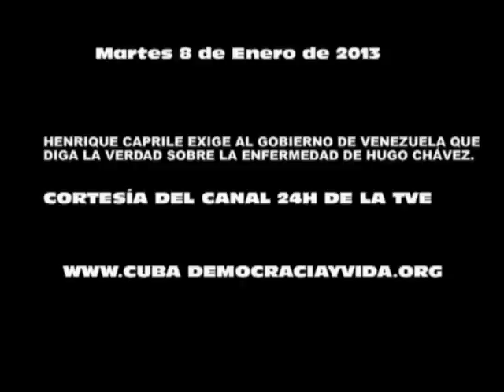CUBAZUELA: Capriles exige al gobierno que aclare si el Gorila Rojo, Hugo Chávez, será presidente.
CUBAZUELA: Capriles exige al gobierno que aclare si el Gorila Rojo, Hugo Chávez, será presidente. Martes, 8 de Enero de 2013.
Video cortesía del Canan 24H de la TVE. Colocado en YouTube por Guillermo Milán. Editor y redactor de la página patriótica, 100% cubana